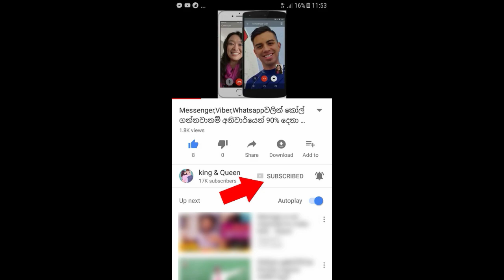ලොව මිලියන ගණනගේ අප්‍රසාදයට පත් වූ පොලිස් නිළධාරින් දෙදෙනාගේ හිත් පිත් නැති ක්‍රියාව මෙන්න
පොලිස් කාර් එකක ගිය පොලිස් නිළධාරින් දෙදෙනෙක් හිත් පිත් නැති අමනුස්සයෝ වගේ අසරණ බල්ලෙකුට කරපු මේ දේ බලන්නකෝ.අන්තිමේදි ඔවුන්ට ලෝකයෙන්ම චෝදනා එල්ල උනා